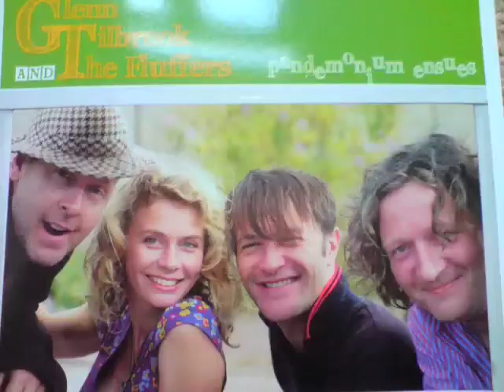PANDEMONIUM ENSUES X